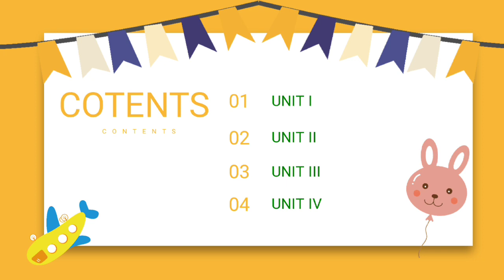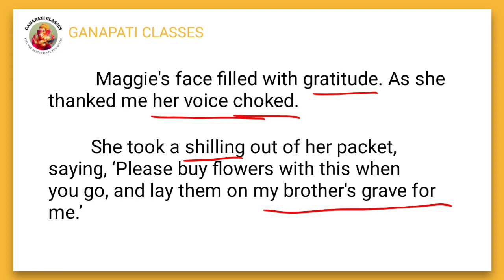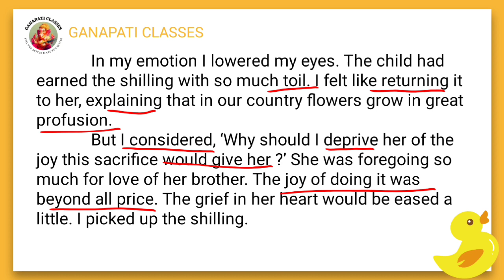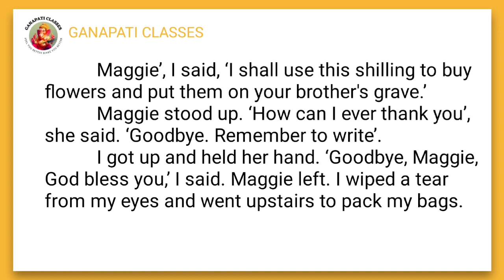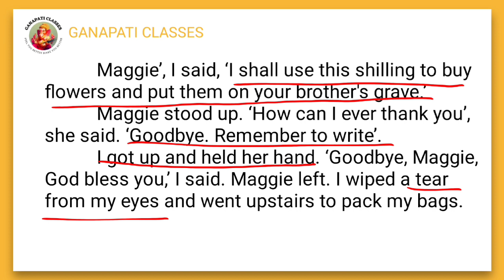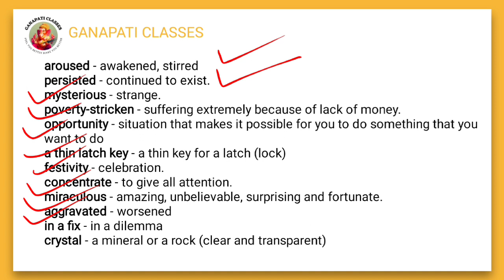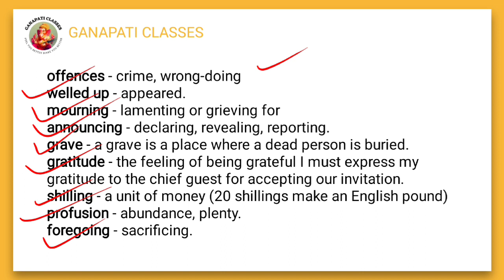The Priceless Gift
Hey Everyone
This is shashank shekhar welcoming all to our channel. This is a official channel for Education.
In this video i am discussing about  English first chapter of class ix." the Priceless Gift"

Thank u  a lot.